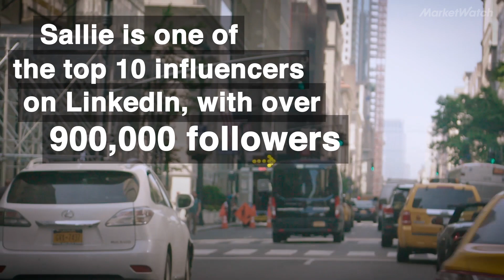Sallie Krawcheck says these are the 4 words her employees dread most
Getting to Work With: The Ellevest CEO on why she still wakes up well before 4am every day.